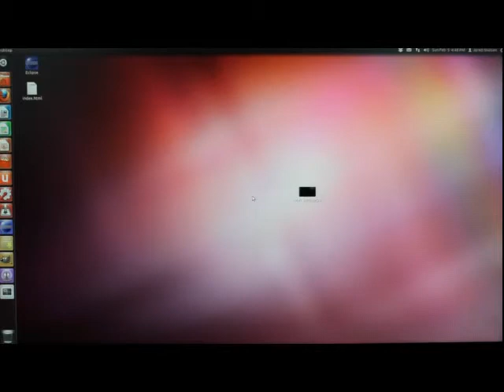New Old Start-Up Sound for Ubuntu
It doesn't take long for Ubuntu's start up sound to get old. I swapped out sounds for something even older.